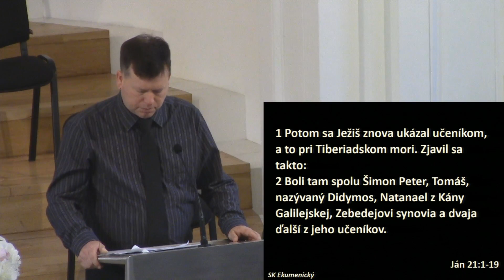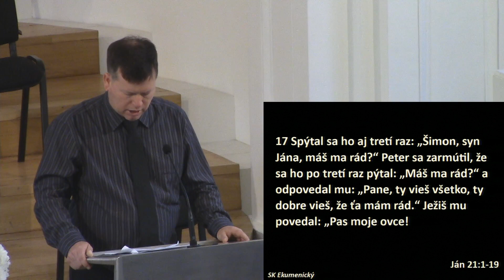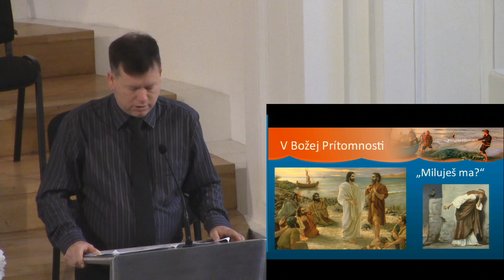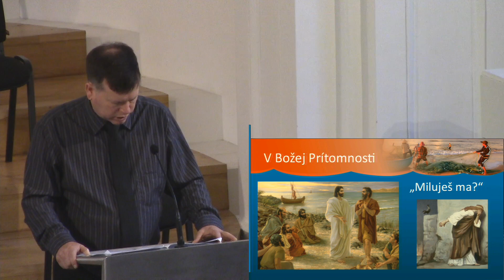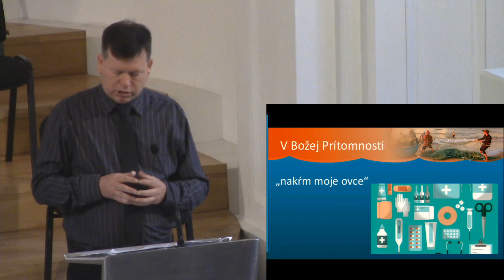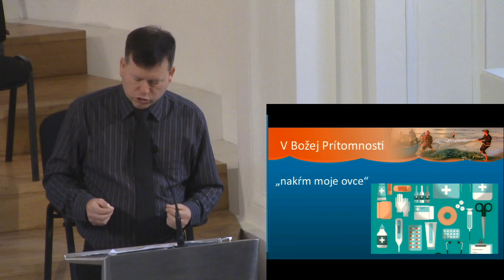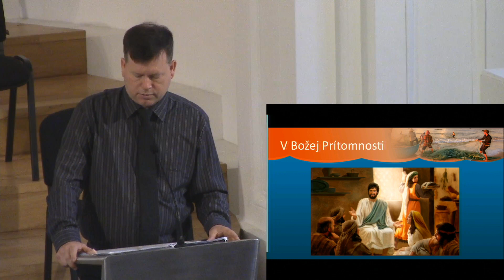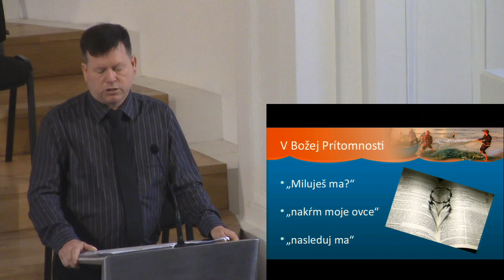Daniel Plett - V Božej prítomnosti - 24.5.2020